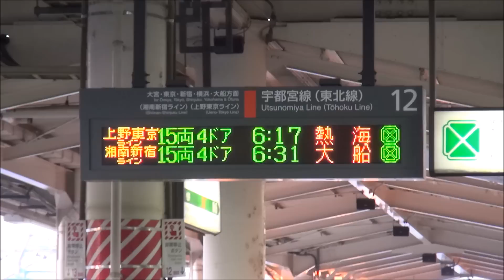【営業運転開始！】上野東京ラインE231系熱海行き 小山駅発車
営業運転初日の朝6:00くらいに撮りました。
2015年3月14日のダイヤ改正に合わせて、上野東京ラインの運行が始まりました。上野～東京間を結ぶ新路線として誕生し、山手線・京浜東北線の混雑緩和、乗り換えなしで長距離移動できるなど大幅な利便性の向上を図りました。
小山駅12番線ホーム東京寄りで撮影

CX630Vで撮影
XYST1Mで集音
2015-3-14